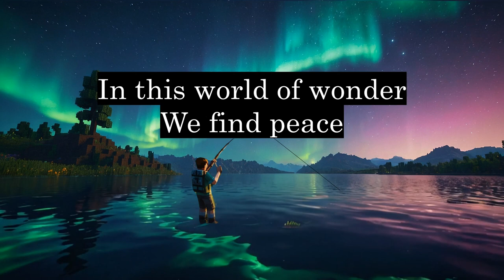we turned an island in the end into a fishing spot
Cast my line into the night
In the End
Where the dragons take flight
We turned an island into a lake
A tranquil haven
Where dreams awake

Underneath the starry sky
Reflections dancing
As fish go by
Casting shadows on the water's gleam
In this peaceful realm
A fisherman's dream

The dragon's gone
Her (Jean) power released
In this world of wonder
We find peace
With every gentle tug
My heart takes flight
Among the constellations

Join our Minecraft Earth Server:
JAVA: play.minecraft.net

🎵Credits: music by punaab